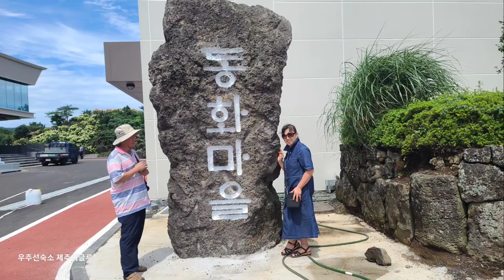남진히트곡[모르리]/월담시인 동화마을에서 노래 [모르리]@도전!트롯100곡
그대 곁에 있으면 허물어지는 마음,
여자는 알까? 남자는 알까?
남진의 '모르리'

존 레논이 말했습니다.
"늘 그렇듯, 모든 바보 뒤에는
위대한 여자가 있다."
남자는 여자가 무언가를
말할 때, 그녀가 눈으로 무얼
말하고 있는지 잘 들어야 합니다.
하지만 남자들은 그걸 잘 모릅니다.
바보 같은 자신 뒤에 위대한 여자가 있음을!
아내에게 '모르리' 노래를 부르며 월담시인의 마음을 전해 봅니다.

남진 히트곡 [모르리]
작사:조운파 /작곡:임종수

[모르리] 가사

그대 곁에 있으면 허-물어지는 마음 그대는 모르리 모르리
그대 곁에 있으면 나-그네 되는 마음 그대는 모르리 모르리
너를 사랑하고도 너를 보내야 하는 찢어지는 가슴을 달래며
나나나나나 나나나나나 웃음으로 통곡하네 그대는 이마음 모르리
그대 곁에 있으면 허물어지는 마음 그대는 모르리 모르리
그대 곁에 있으면 나그네 되는 마음 그대는 모르리 모르리
나나나 나나나나나 노래하며 눈물짓네 그대는 이마음 모르리
그대는 모르리 모르리

제주이글루쥔장 월담시인의
노래가 있는 제주여행
20번째곡은 '남진의 모르리'입니다.
당신이 즐겨 부르는 애창곡은 무엇입니까?
1막인생 35년 서울살이를 정리하고
은퇴후 2막인생으로 제주도에 정착하여 제주살이 10년 된
국민카피 정카피가 카피라이터를 떠나 월담시인으로 살며,사랑하며,
노래하며,소소하지만 확실한 행복을 찾아가는 소확행 삶의 노래...

제주이글루 월담시인 [도전!트롯100]
1회 설운도 [별빛 같은 나의사랑아]
2회 배호[마지막 잎새]
3회 남진[빈지게]
4회 설운도[보랏빛엽서]
5회 남진[미워도 다시 한번]
6회 유심초[사랑이여]
7회 조승구[꽃바람 여인]
8회 조경수[행복이란]
9회 나훈아[사랑]
10회 조항조[고맙소]
11회 김정수[당신]
12회 진성[안동역에서]
13회 조용필[허공]
14회 노사연[바램]
15회 나훈아[영영]
16회 김종찬[당신도 울고 있네요]
17회 이진관[인생은 미완성]
18회 나훈아[사랑은 눈물의 씨앗]
19회 박상규[친구야 친구]
20회 남진[모르리]

살며,사랑하며,노래하며...
제주살이10년 월담시인의 노래하는 제주여행 [도전!트롯100]과 함께 인생을 즐겁게 노래하세요.
당신의 즐거운 인생을 응원합니다.